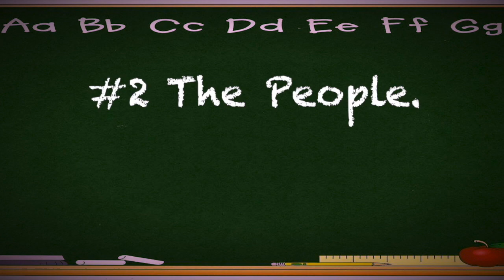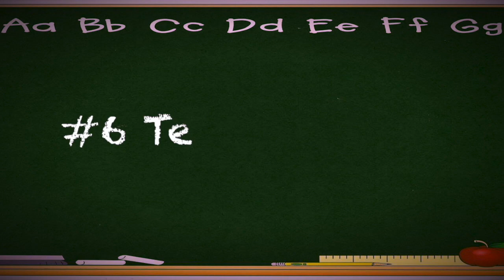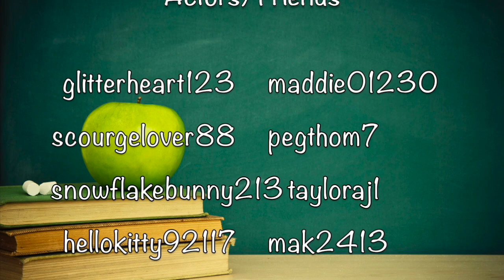TOP 10 THINGS WE ALL HATE ABOUT SCHOOL ANIMAL JAM EDITION! || Special Back To School Video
10 THINGS WE ALL HATE ABOUT SCHOOL! EWW. If I missed any please comment them down below x3! SHOUTOUT TO EVERYONE WHO HELPED MAKE THIS VIDEO POSSIBLE :D! Thank you for your time and patience.

~Actors~
lovewins1
 maddie01230
scourgelover88
pegthom7
 snowflakebunny213
 glitterheart123
tayloraj1
hellokitty92117
mak2413
emma41140
icyfoxgamer
adilene95
wolfy101dog
 kittens428
springtryu
 Unicornkity
 crusher cool